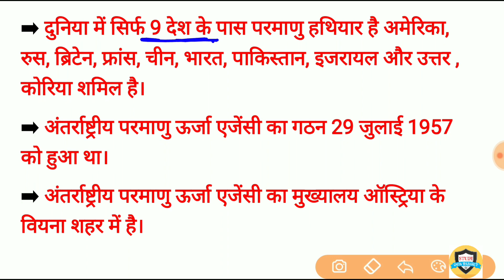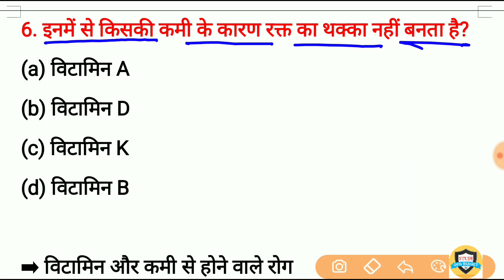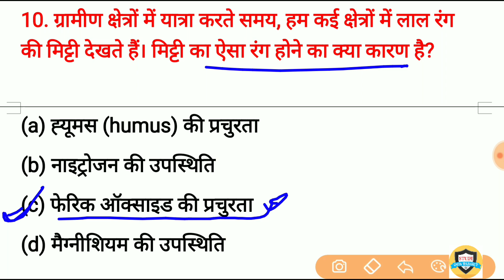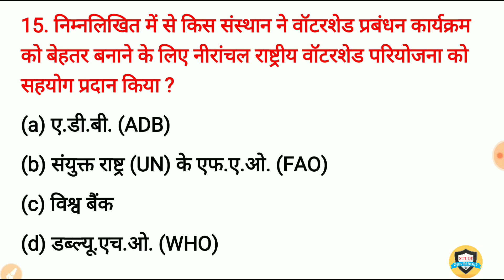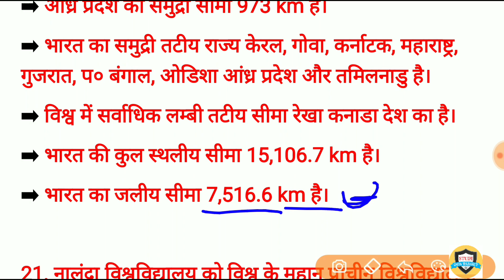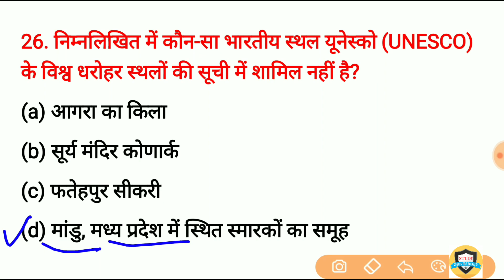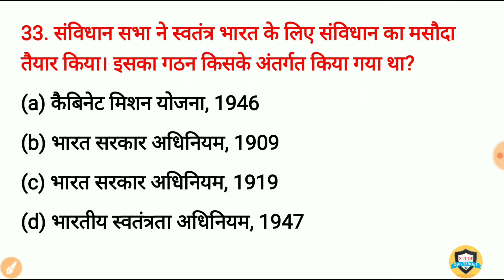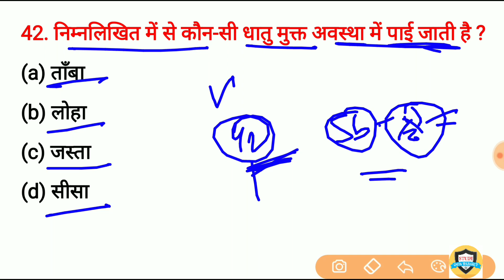Gk in hindi top 40 Questions | general knowledge | gk for SSC, railway, Group d, up police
gk quiz hindi Important Question and answer

1000 GK/GS Lucent